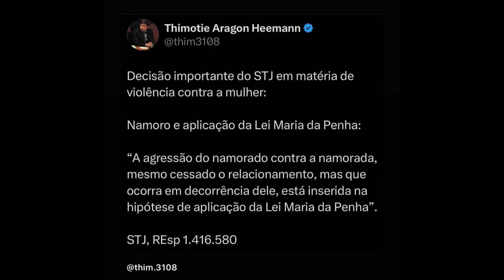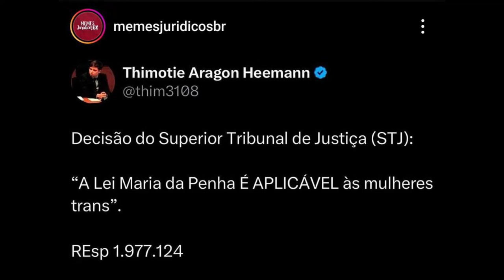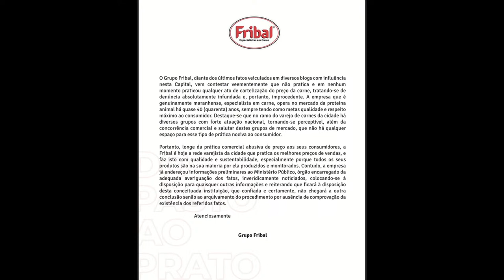LERIADO CAST - 04/04/2024